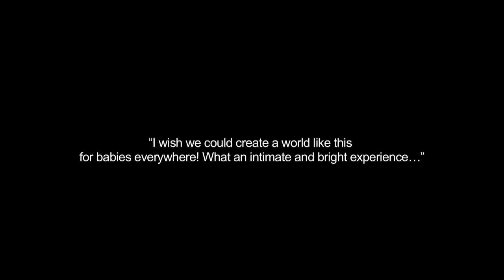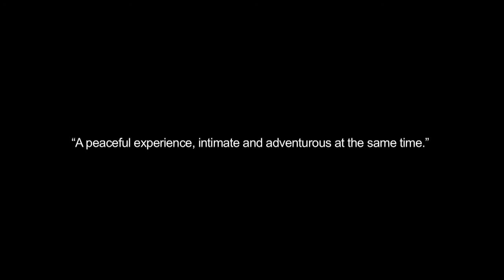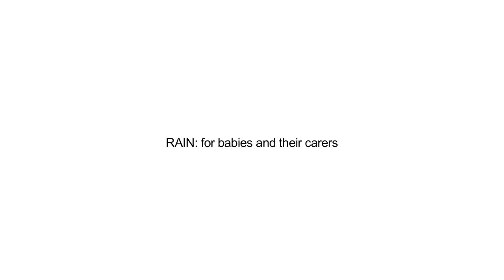Rain - Out of the Box at QPAC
A collaboration between Drop Bear Theatre, The Seam and cellist Edwina Cordingley, Rain invites audiences to participate in an experience that responds to the generosity of rain.

Carers and their littlest ones are immersed in an intimate and mindful installation space full of surprise, delight and opportunities for connection through sound, touch and performance.